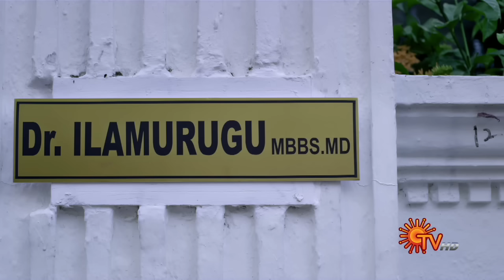Chithi 2 - Episode 74 | 31st August 2020 | Sun TV Serial | Tamil Serial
Watch the latest Episode of the popular mega serial Chithi 2 that airs on Sun TV.

The classic mega serial ‘Chithi’ that resonated with each and everyone in the household, more than a decade ago, is back. Chithi 2, is a whole new story., about yet another ‘Chithi’, our kind-hearted and brave-spirited Saradha. Her portrayal of love, forgiveness, sacrifice, fierceness, and perseverance towards her family, through the thick and thin of life, makes one believe in the power of family. Watch and travel along with Saradha’s offbeat family.